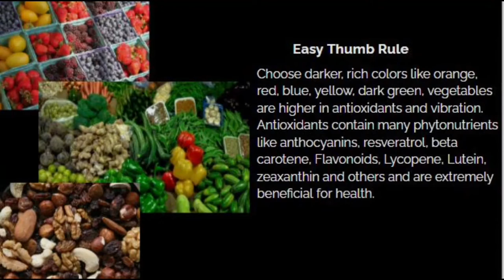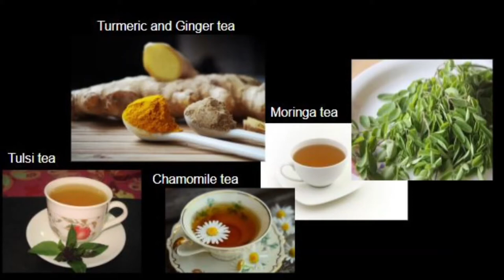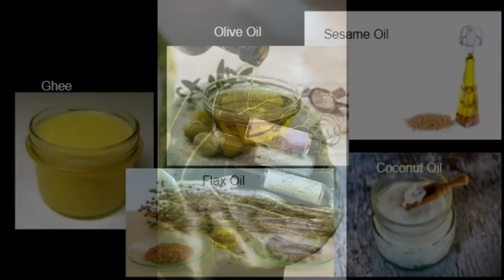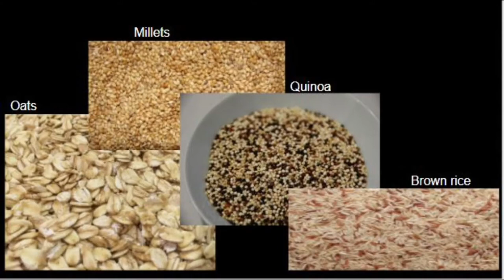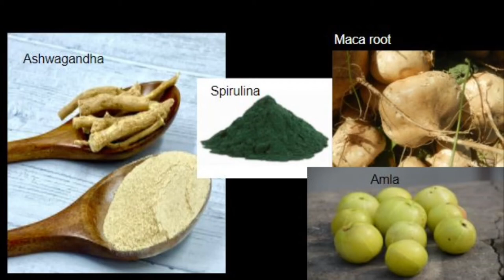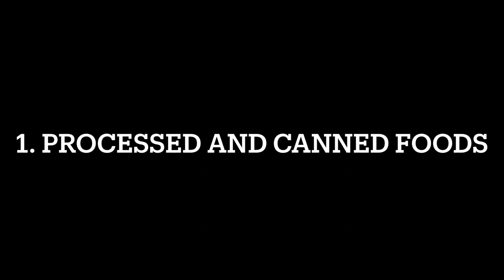High Vibration Foods for healthy living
Hi Friends,
Sharing list of high vibration foods that raise your vibration, strengthens immunity, detoxifies harmful toxins and protects us from various diseases. It is important that we choose our foods wisely for a happy & healthy living.

Here are few recommended vitamins and herbs you may choose purchase from Amazon for healthy living:
Citracal slow release -Calcium + VitaminD
Nutrawise Vitamin D
Multivitamin Women Vitamin Code
Multivitamin Men Vitamin Code
Vitamin Raw B- Complex
Vitamin Code Healthy Blood - Iron+ B + C
Vitamin Code Immunity Plus Zinc+ Magnesium
Doctor's Best High Absorption Magnesium

Herbs
NutriRise Organic Ashwagandha
Nutrawise Organic Turmeric
Organic India Triphala
Ricola for Sore throat
Wedderspoon Raw Manuka Honey

Essential Oil
Organic Lavender Essential Oil Therapeutic grade
Organic Tea Tree Oil
Organic Eucalyptus Oil
Organic Frankincense oil

Tea:
Organic Chamomile Tea
Organic Moringa Tea bags
Organic Green Tea bags

Oil:
Organic Extra Virgin Coconut Oil
Organic Extra Virgin Olive Oil
Kevala Organic Sesaame Oil

Instagram

Rashmi

Credit:
Photos/Videos by Pexels & Pixabay